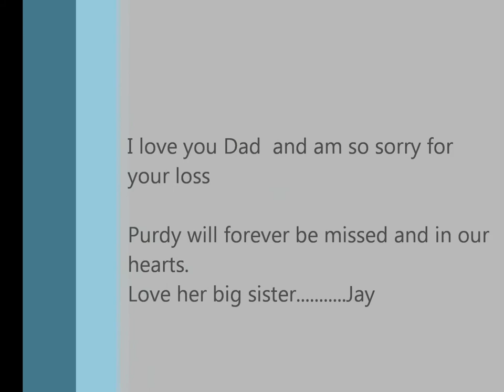Purdy video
Made this for my father for his awesome choc lab who he had for 15 years.  Great hunter, great family dog, great companion.  She would follow him anywhere.  When he was sick she would lay on the patio in front of his patio door to his bedroom and wait for days for him to come out.  She loved my father unconditionally, never judging him, never angry, just total love and affection.  Forever in our hearts, and now running free of pain in rainbow bridge.  Set to the music of Edwin McCain, "I'll Be".